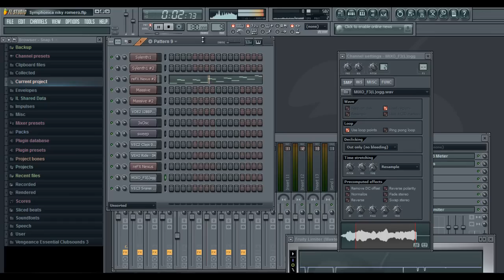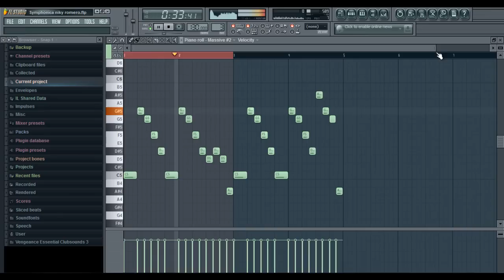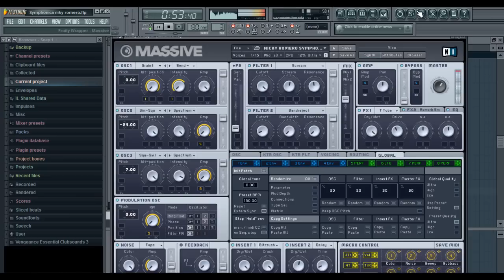Fl Studio Remake : Nicky Romero - Symphonica + FLP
Fl Studio Remake : Nicky Romero - Symphonica